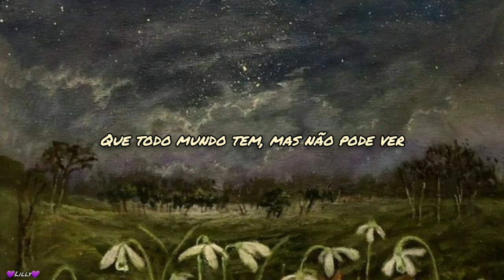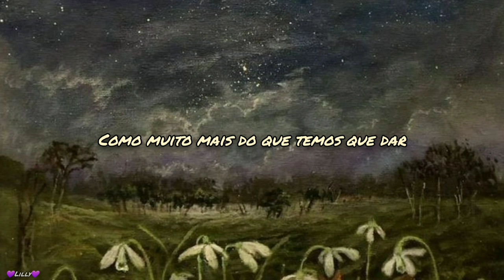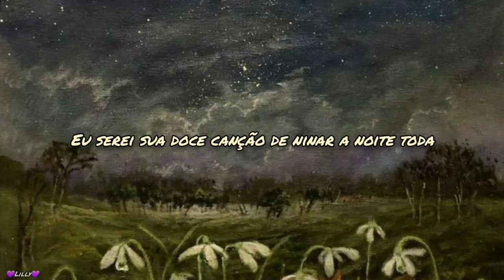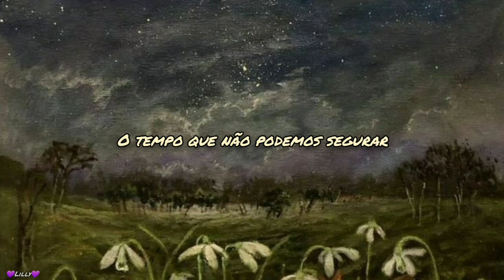Time - Angra [Tradução PT/BR]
Artista: Angra
Álbum: Angels Cry

Letra/lyrics

This time I want to know what life means
To live it again
I'm looking forward, feel the light shine in my eyes
And now I know, my instincts were not wrong

And many things can be done
I don't believe now
That I'm dreaming alone
Oh, we're searching for the love

That everyone's got, but can't see
Oh, beyond the flesh and blood
There's so much hidden behind
As so much more we've gotta give

Sanity brings up the sadness
That keeps your illusions locked in a little box
Fright comes, you find yourself lonely
In a cage of conclusions crowding your mind

You sit back bowing your head
Every answer - yes
Why don't you trust me and shed out your fears,
Running over the tears you've contained

Now cover up your eyes
Is it good for you?
I will be here when fire burns!

Over here is the ship of your life
So rotten that will cast away
I'll be your sweet lullaby all the night
And if you get lost you can hold my hand

And I'll be here when fire burns
(Inside your heart)
Climb up the hills and mountains,
Don't forget what you've learned!

Life makes us feel the time we cannot hold
Time makes us live a tale already told
Time makes us heal a feeling inside
A feeling that lies in our heart

Life makes us feel (life makes us feel)
The time we cannot hold
Time makes us live (time makes us live)

A tale already told
Time makes us heal (time makes us heal)
A feeling inside

⚠️OS DIREITOS DA MÚSICA E DAS IMAGENS PRESENTES NO VÍDEO ESTÃO RESERVADOS DIRETAMENTE AOS RESPECTIVOS DONOS, ESSE VÍDEO NÃO POSSUI FINS LUCRATIVOS!⚠️

Obrigada novamente!💜💜💜